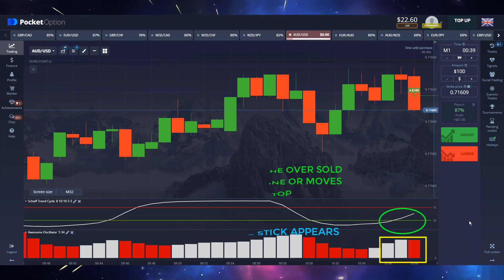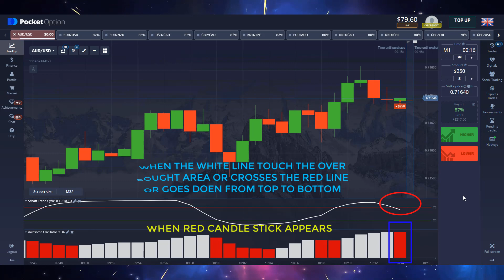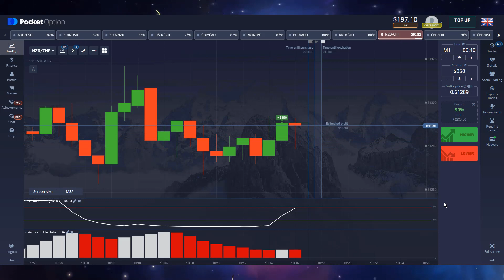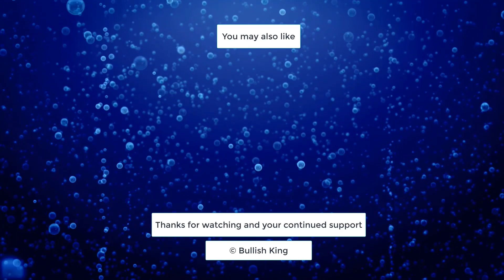AMAZING Binary Options Strategy 2022 - 1 Min POCKET OPTION Strategy. $50 - $1178+| MOST PROFITABLE